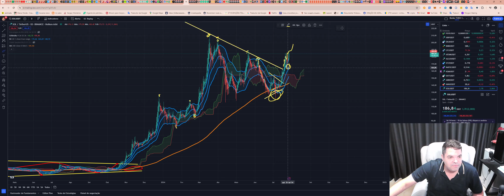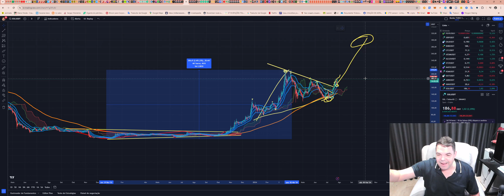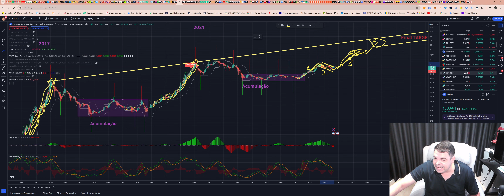Solana (SOL) - Análise de hoje, 27/07/2024!